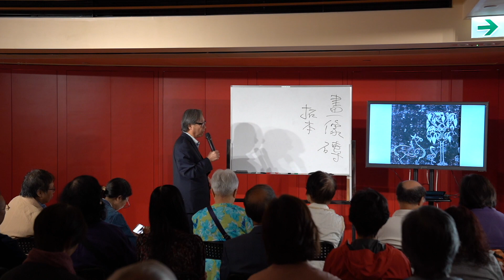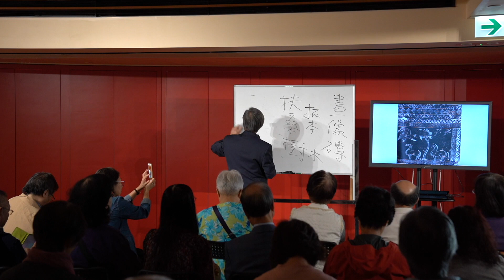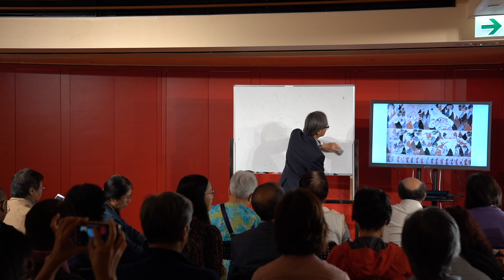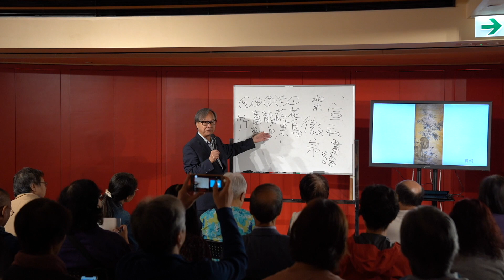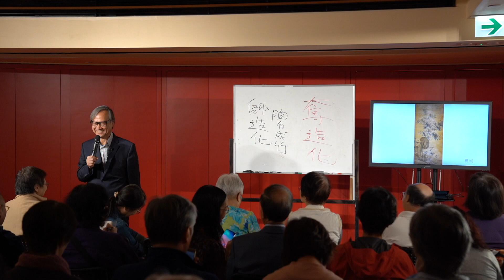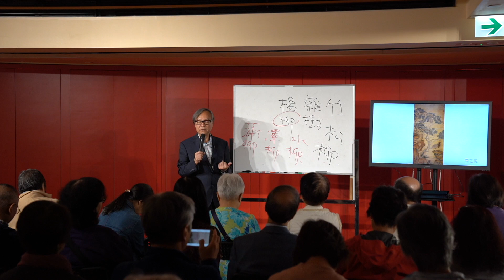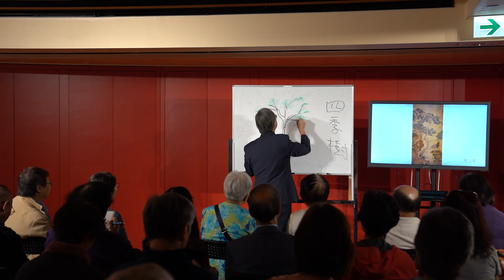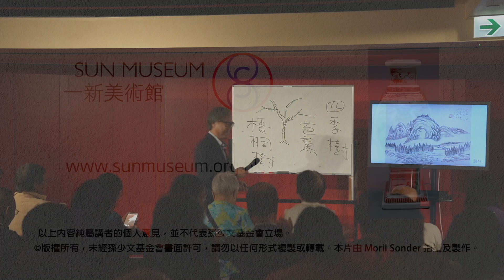古人畫樹 Trees in Chinese Art (23-11-2019)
在中國傳統藝術中，繪畫和裝飾的題材均蘊含特別意義，主要象徵吉祥，或帶有教化作用。同一題材在不同時代表現出不同風格。若認識這些藝術手法，對了解中國歷史和文化給予很大幫助。

There is a significant influence of symbolism on Chinese art . The motives, that are depicted, usually feature auspicious meanings or educational legends. But their styles are different from time to time. A study of this art tradition would help acquire a better understanding of how ancient Chinese developed their culture.